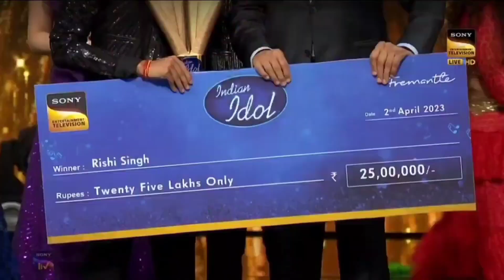OMG😱 RISHI SINGH WINNER🏆🏆 INDIAN IDOL SEASON 13 !! RISHI SINGH WINNER !! INDIAN IDOL NEW PROMO VIDEO